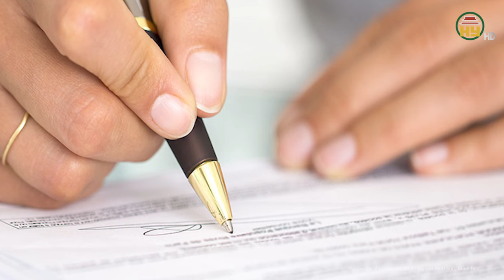Gia đình người phát hiện “kho báu 3 tấn vàng”, cả nhà choáng váng khi con trai nhất quyết khai thác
Tin tức 24h mới nhất | Gia đình người phát hiện “kho báu 3 tấn vàng”, cả nhà choáng váng khi con trai nhất quyết khai thác
Nghe tin ông Huỳnh Phú T. gửi đơn xin khai thác 3 tấn vàng dưới dòng sông Cà Ty, người thân rất bất ngờ và sốc. Mẹ của ông Huỳnh Phú T. (42 tuổi, trú xã Long Điền, huyện Đông Hải, tỉnh Bạc Liêu) cho biết bà rất bất ngờ khi truyền thông đưa tin con trai gửi đơn xin khai thác 3 tấn vàng dưới dòng sông Cà Ty (TP Phan Thiết, Bình Thuận).
Địa chỉ: 164 Nguyễn Văn Linh, thành phố Hưng Yên, tỉnh Hưng Yên
Tiktok: Truyền hình Hưng Yên
Facebook: Đài Phát thanh và Truyền hình Hưng Yên
Zalo: Đài PTTH Hưng Yên